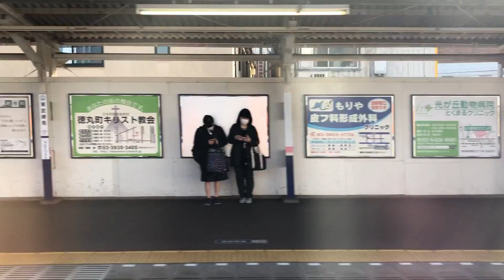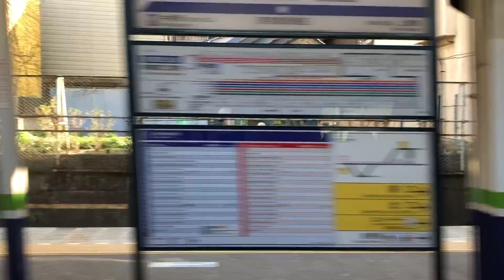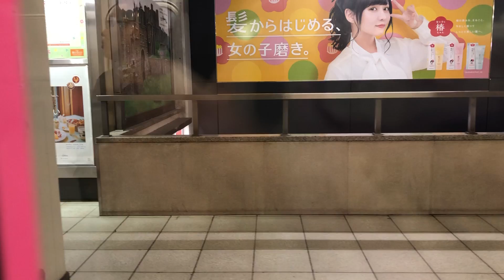［東武東上線(토부토죠선)］TOBU 5x094편성 『急行 池袋行(급행 이케부쿠로행)』 成増 (나리마스) → 池袋(이케부쿠로)[종점/(終点)]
차종: 50000계
소속: 토부철도(東武鉄道/TOBU)
촬영 기종: iPhone 8+
촬영 구간: 나리마스(成増) → 이케부쿠로(池袋)[종점/終点]
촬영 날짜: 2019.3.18